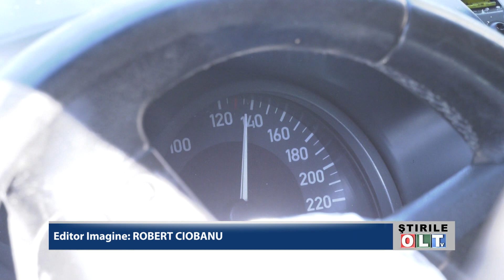IMAGINI SOCANTE CU MOMENTUL ACCIDENTULUI DE LA SLATINA 1810